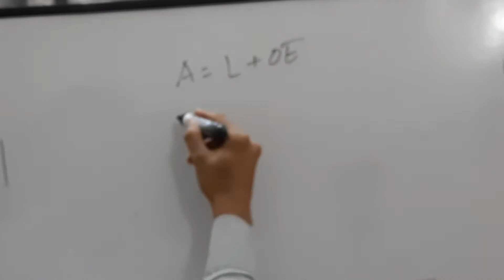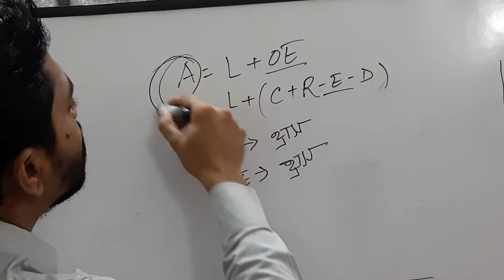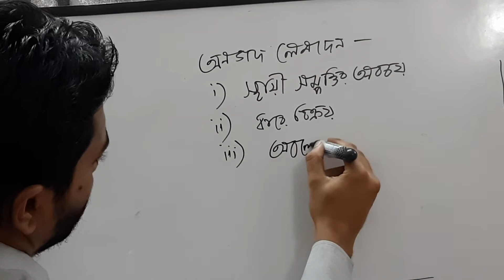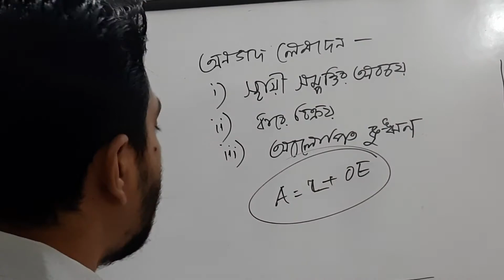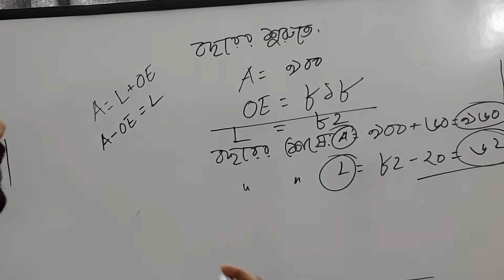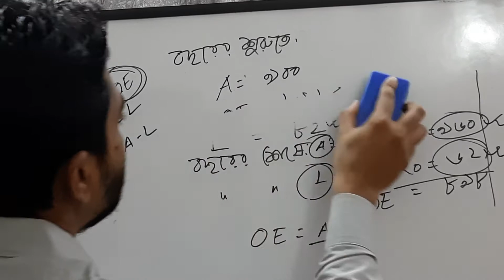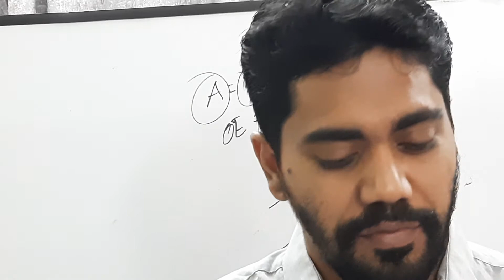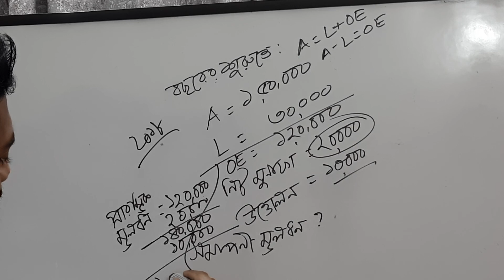হিসাববিজ্ঞান প্রথম পত্র, প্রথম অধ্যায় - বহুনির্বাচনী প্রশ্নের আলোচনা ( রিভিউ ক্লাস, পার্ট-০১)